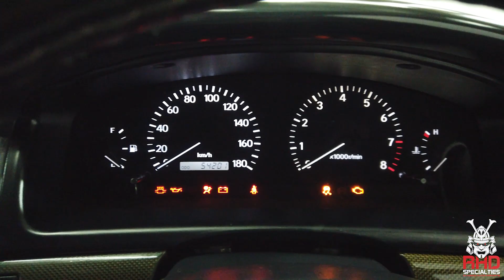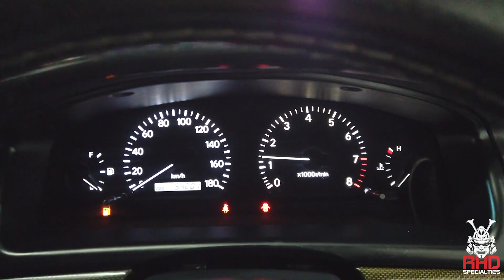Toyota Chaser JZX100